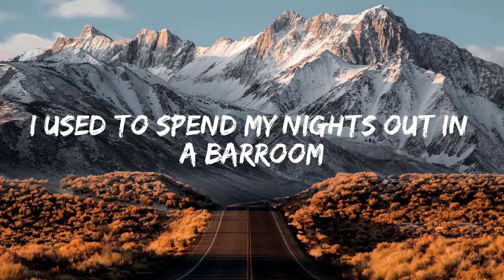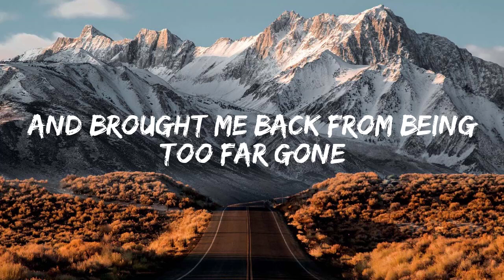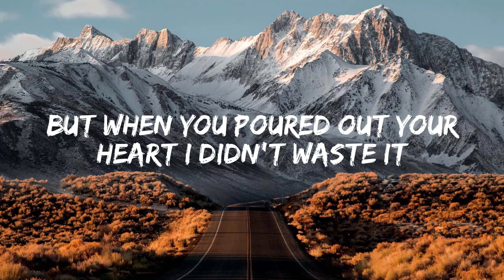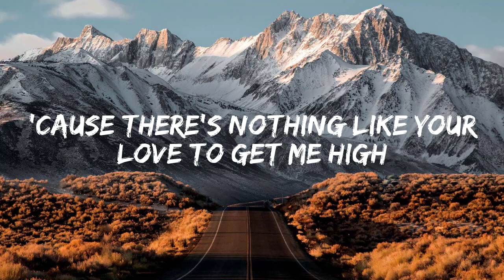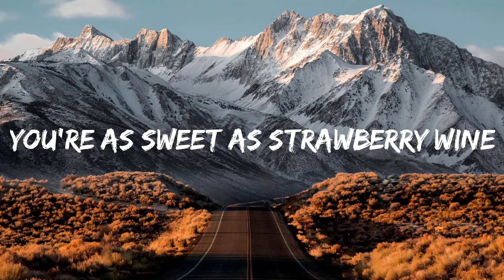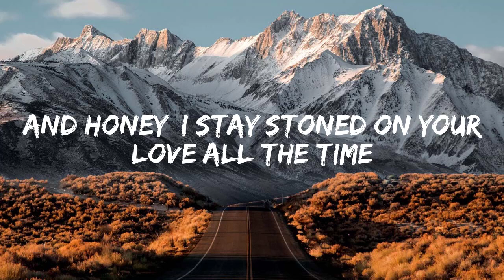Chris Stapleton - Tennessee Whiskey ( Lyric Video )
Lyrics

But you rescued me from reaching for the bottom

Found the bottom of the bottle’s always dry

[Instrumental]

Tennessee whiskey
Tennessee whiskey

Tennessee whiskey
Tennessee whiskey